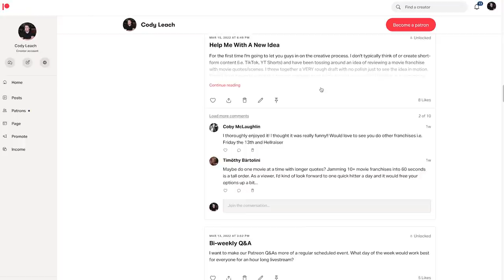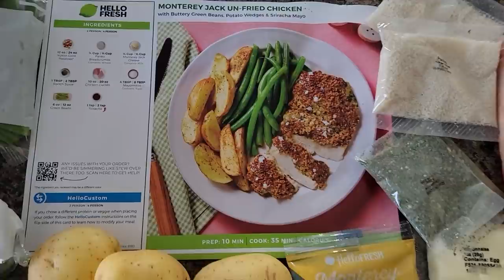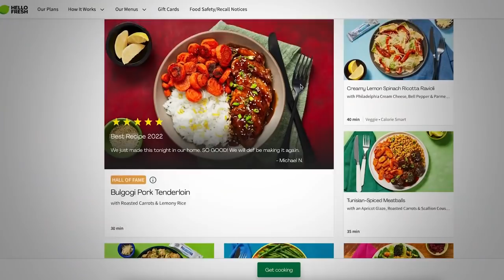Top 10 Movie Characters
One of the most important pieces of a great movie is a great character. These are my Top 10 favorite movie characters of all time.

Movie Rating System:
STREAM IT
SKIP IT